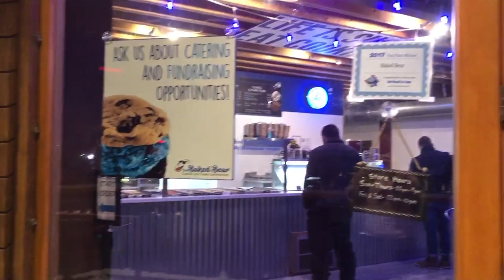Lake Tahoe | Ski Heavenly 2019 | Travel Vlog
It's that time of year again! Every Valentine's Day weekend my husband and myself travel to Lake Tahoe with his family and friends. This trip was a littttttle different considering they got about 15 feet of snow while we were there and the temperature was in the single digits most days. I lost a bit of my footage so this is the best I could do. I hope you enjoy this little glimpse into my ski adventure!